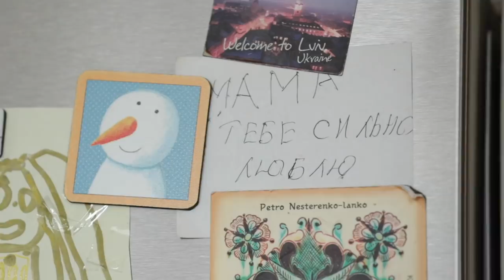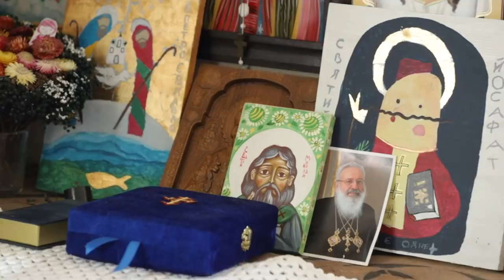Андрей Садовой. Интервью | Бегущий Банкир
Сегодня в нашем выпуске интервью с абсолютно уникальным политиком нашего времени и мэром города Львова, Андреем Садовым. О политической ситуации в Украине, о выборах Президанта, кандидатах и оппонентах. Можно ли соединять бизнес и политику? Его отношение к легализации. О перспективах развития Украины, о взятках. О семье, о детях и про образование. Ну и конечно моя инициатива приобщить Андрея Ивановича к бегу и пробежать 10 км на Львовском марафоне. Всем спорт :)